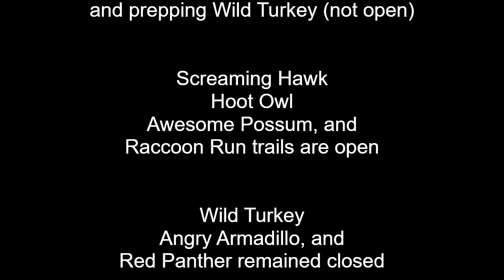Chuck Lennon MTB Trails - Pickin' a FIGHT with Wild Turkey Nov 2022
Since Hurricane Ian and Hurricane Nicole blew through the area, volunteer trail crews have spent hundreds of work hours clearing trees and clearing the general trails systems. Wild Turkey was the highest challenge because of a very large that fell across both the Hoot Owl and Wild Turkey trails. Closing in on being closed for two months, it was time to tackle the tree and "free" Wild Turkey. We picked the fight, and we won!